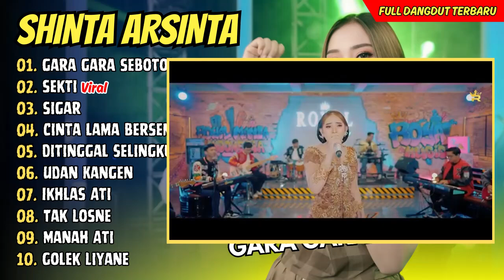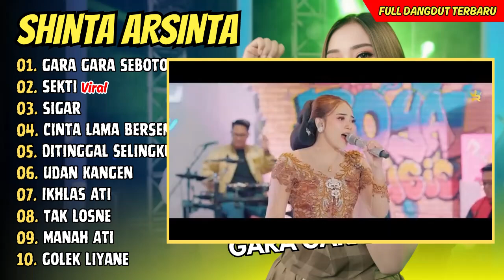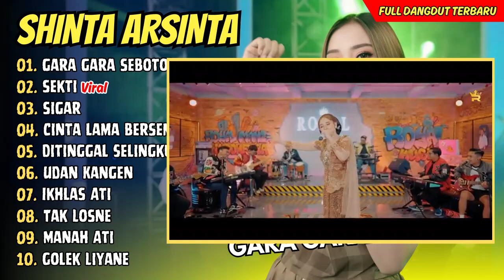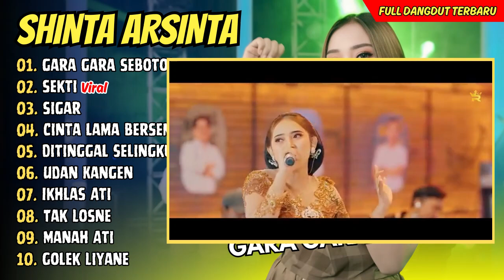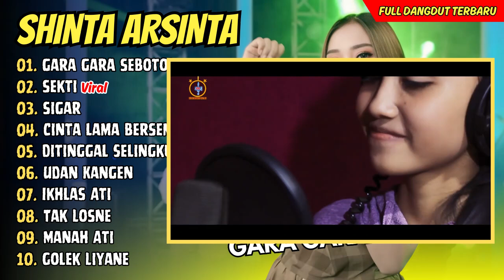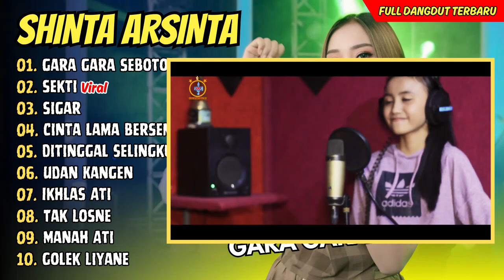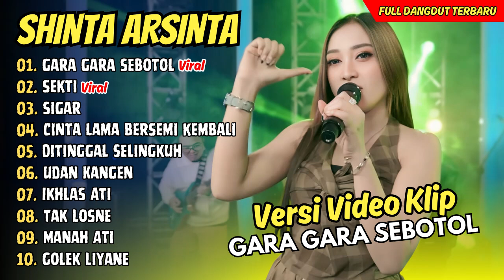GARA GARA SEBOTOL - SHINTA ARSINTA | SEKTI - GOYANG ESEK ESEK || DANGDUT KOPLO VIRAL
01. Gara Gara Sebotol - Shinta Arsinta
02. Sekti - Shinta Arsinta
03. Sigar - Shinta Ft Arya
04. Cinta Lama Bersemi Kembali - Shinta Feat Arya Galih
05. Ditinggal Selingkuh - Shinta Arsinta
06. Udan Kangen - Denis Farasya
07. Ikhlas Ati - Ajeng Kartika
08. Tak Losne - Syahiba Saufa
09. Manah Ati - Alice Arkdewi
10. Golek Liyane - Yeni Inka